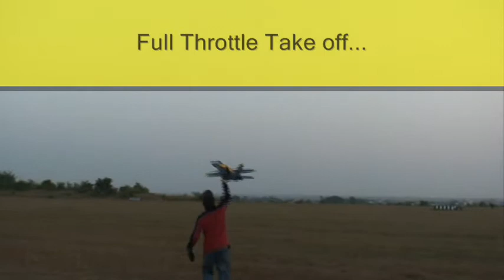Blue Angels Ducted Fan 70 mm Foamy RC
Electric 4 Channel, Ducted Fan, 2200 mah 14.4V Lipo, Futaba 7C 2.4 G Radio.